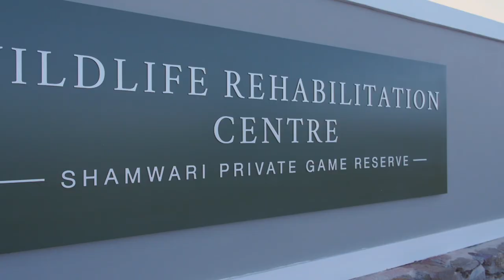Wildlife Rehabilitation Centre: A farewell to the Jackal pups and a baby Warthog and Egrets arrive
It's been a busy few weeks for Vet Nurse Megan Sinclair at Shamwari Private Game Reserve’s Wildlife Rehabilitation Centre. Join us for the latest episode as we say our farewell to the Jackal pups who are more than ready to return back to the wild. There are also some new arrivals as eight Cattle Egrets are brought to the facility from a neighbouring farm. We also meet Sally the warthog and another hippo joins the family.